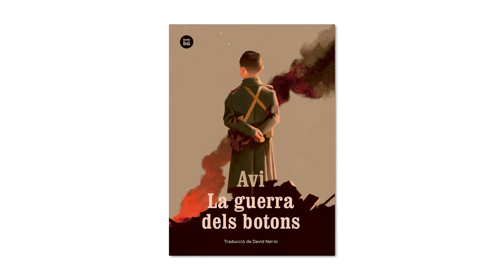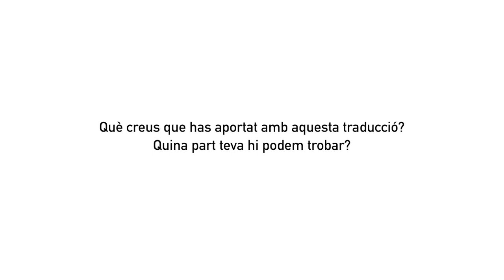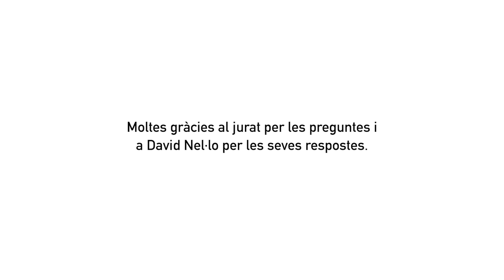25è Premi Protagonista Jove [Categoria 13-14 anys] - Entrevista a David Nel·lo